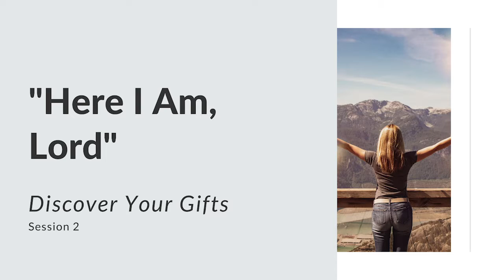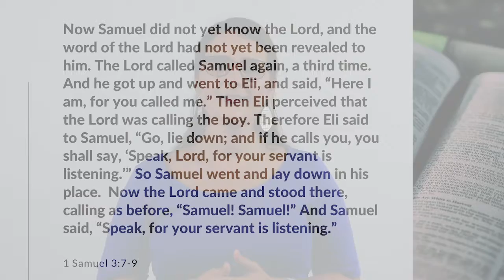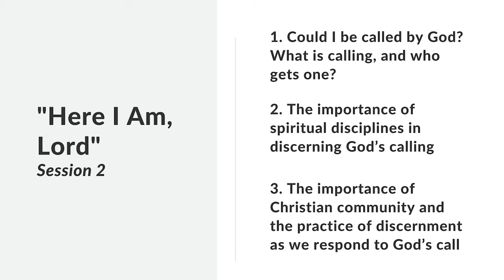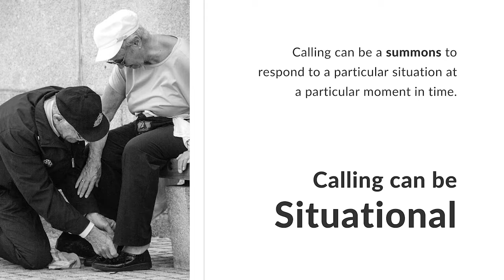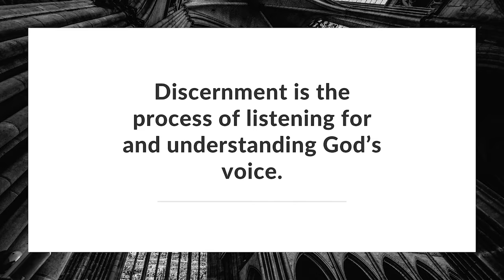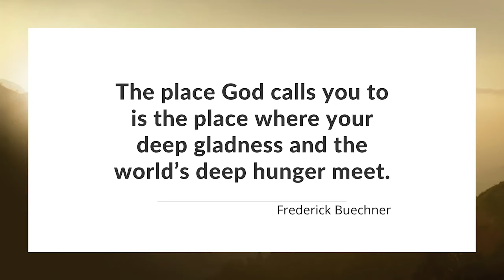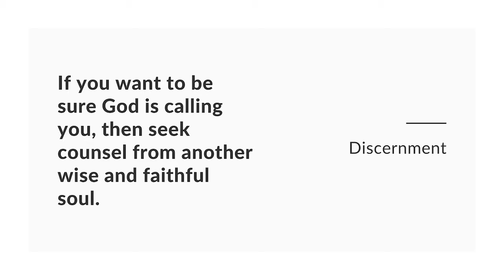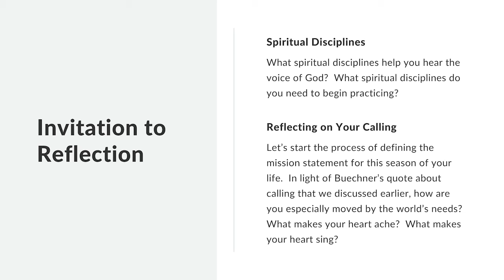OnDemand Class // Discover Your Gifts: Session 2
Join Pastor Laura Johnson from Apex UMC on a journey to discover your spiritual gifts and how to use them for the good of God's Kingdom.